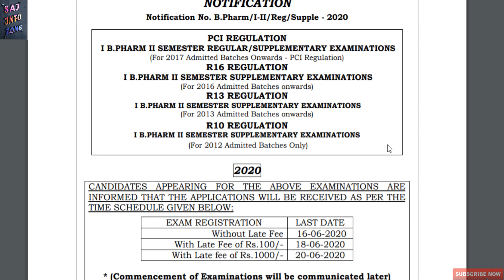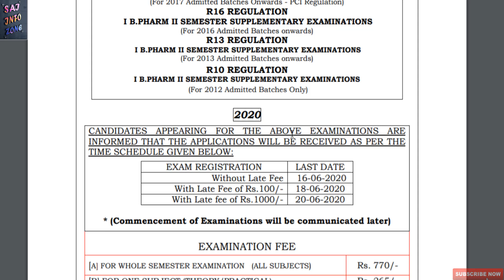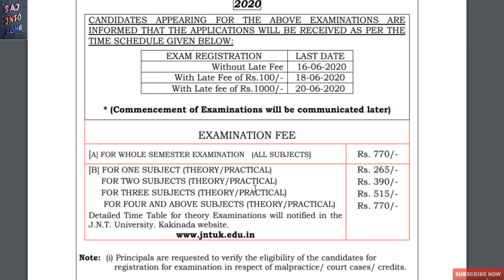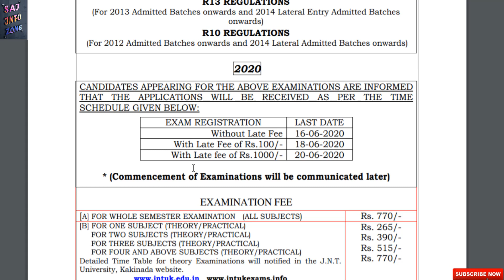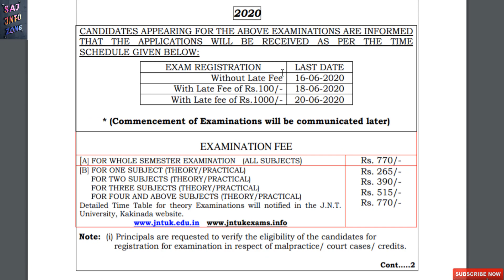JNTUK B.Pharmacy 1-2, 2-2 Sem Regular/Supply Exam Notification June 2020.